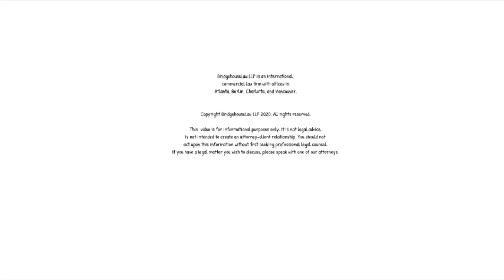Pitbull, his EYO grito and the trademark protection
The United States Patent and Trademark Office has awarded
trademark registrations to Pitbull on the original “Eyo” chant for musical sound recordings
and live performances. ¡Dale!”
Source from :
NEW YORK UNIVERSITY
JOURNAL OF INTELLECTUAL PROPERTY
& ENTERTAINMENT LAW
VOL. 9 BOARD OF EDITORS – ACADEMIC YEAR 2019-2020

“THE LAW OF SOUND TRADEMARKS
The Lanham Act defines the term “trademark” to include “any word, name,
symbol, or device, or any combination thereof . . . used by a person . . . to identify and distinguish his or her goods, including a unique product, from those manufactured or sold by others and to indicate the source of the goods, even if that source is unknown.”15 The Second Circuit has stated that, “[i]n expanding the universe of symbols and devices eligible for trademark protection, the Supreme Court has identified other attributes that are capable of conveying meaning to a consumer, for example, the shape of a product, its scent, a particular sound, and color. These attributes are entitled to protection under the Lanham Act.